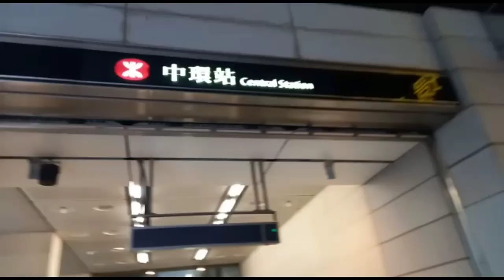Holiday imlek Trip to mui wo Island Hongkong